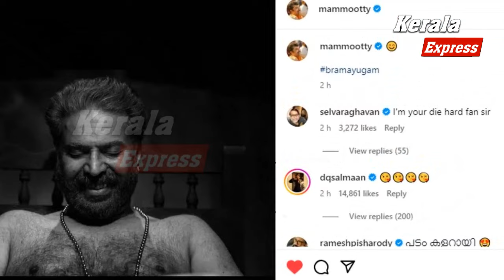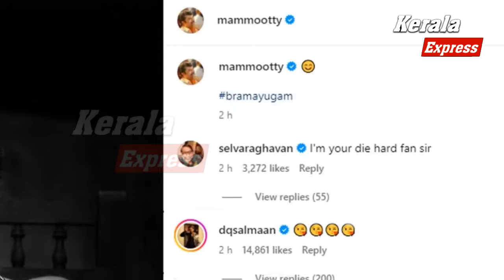കൊടുമണ്‍ പോറ്റിക്ക് മുത്തം നല്‍കി ദുല്‍ഖര്‍ സല്‍മാന്‍ | Bramayugam Movie | Mammootty